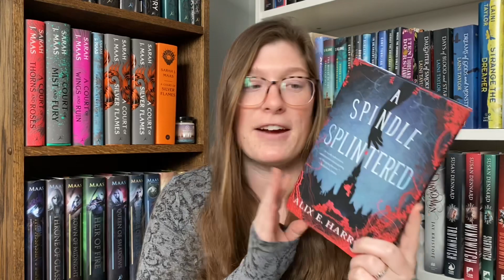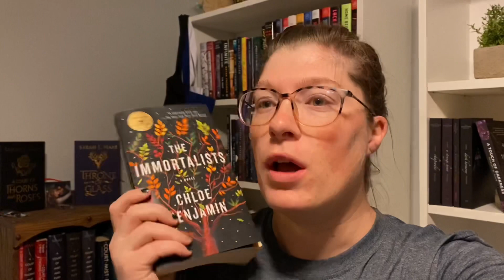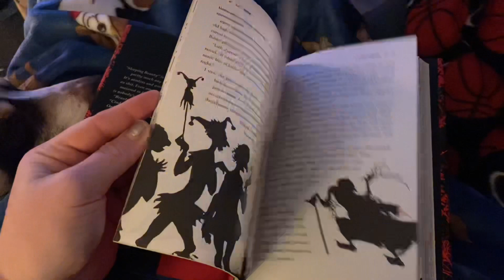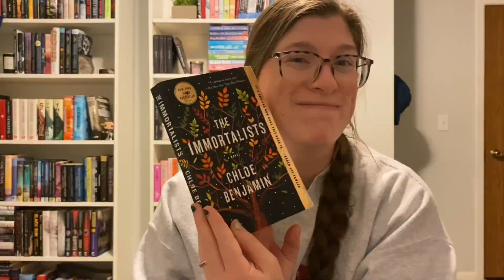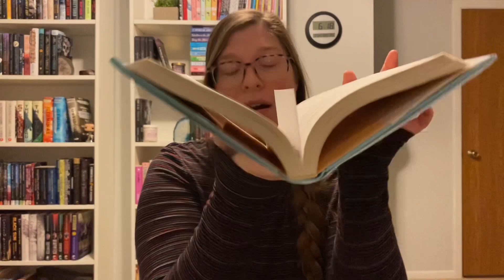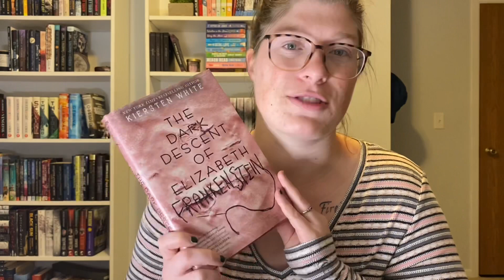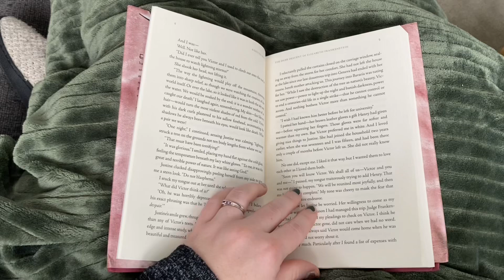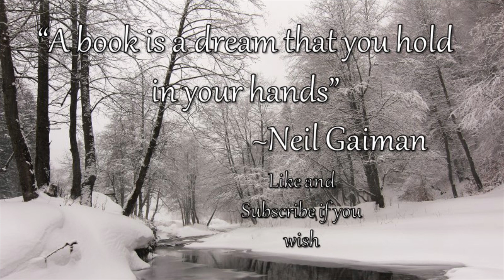Reading Books Because of Ashley from Ashley’s Little Library | Reading Vlog | Bestie Book Recs 💕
Ashley is basically my best friend here on Booktube and I am so grateful for her friendship AND her book recommendations! I have picked up and loved several books that I probably would have never heard of if not for her.  We have pretty similar reading tastes in my opinion, so I decided to put that to the test and pick up 4 books entirely because of Ashley and see how I feel about them.

Ashley's Channel: @ashleyslittlelibrary